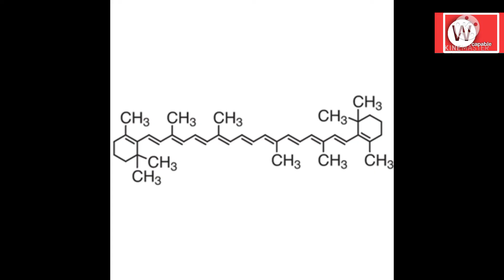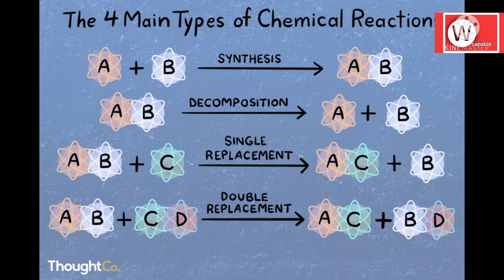चने खाने के फायदे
we capable
bhavesh sharma
deepesh Sharma